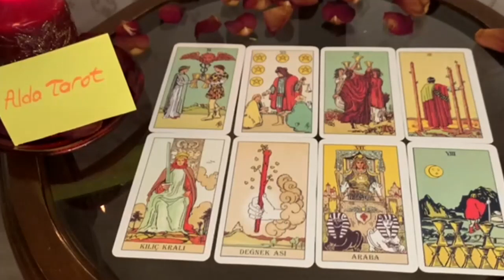LEO DECEMBER 2022 WELL DAMN… THIS PERSON IS NOT PLAYING WITH YOU LEO LOVE TAROT READING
Tarot Love Reading December 2022